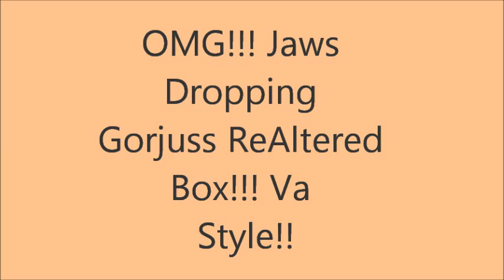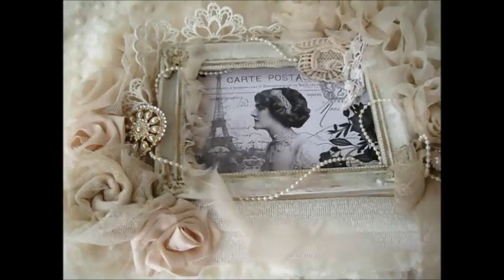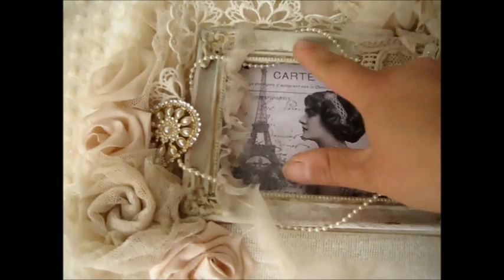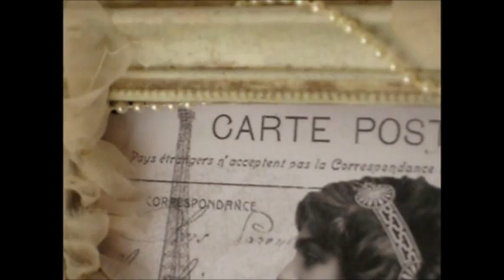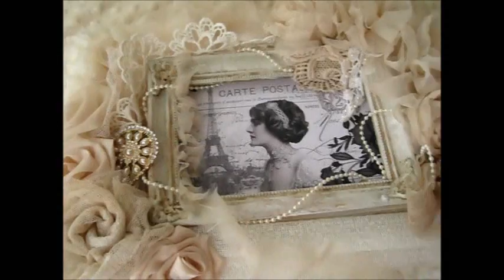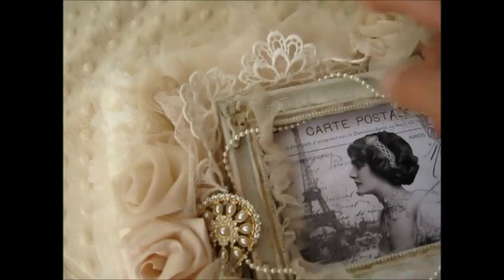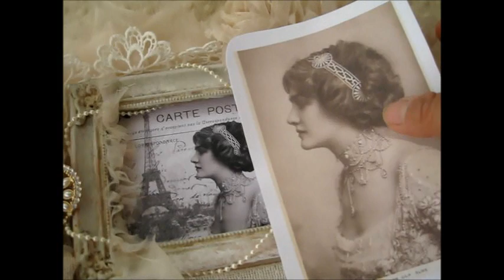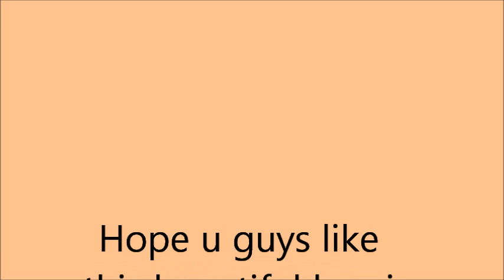OMG!! Jaws Dropping Gorjuss Realtered Box!! Va Style:)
hi guys I had so much realtereing this box, i tried to crackle again n failed worst then ever!!! but regardless this box turned out soo super amazing n i had rekindled the luv i use to have for this box. i luv it more then ever now. lol link to what it use to look like